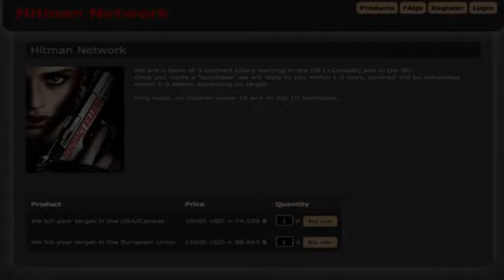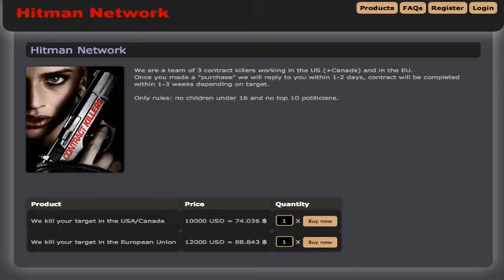The Day I Hired A Hitman On Myself